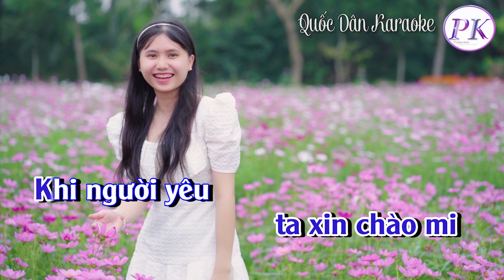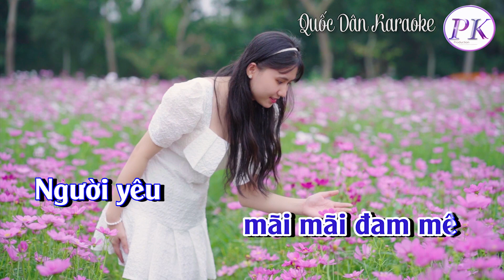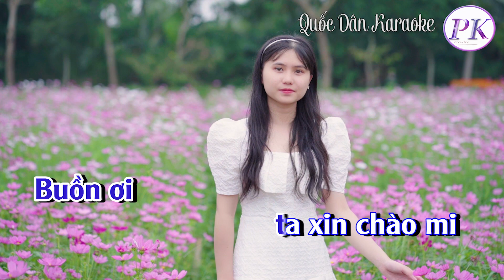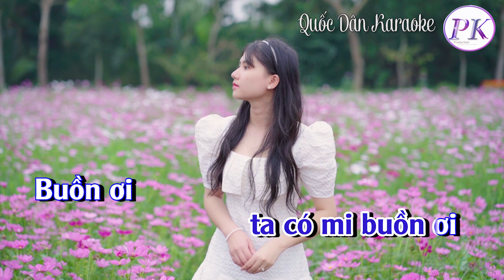Karaoke Buồn Ơi Chào Mi | Tango | Tone Nam (C#,Tp:110) | Quốc Dân Karaoke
✪ Lyrics:
Buồn ơi
ta xin chào mi
Khi người yêu
ta đã bỏ ta đi
Buồn ơi
Khi tình yêu
chấp cánh bay đi

Buồn ơi
 ta đang lẻ loi
Buồn hỡi
 ta đang đơn côi
Buồn ơi
hãy đến với ta
Để quên
chuyện tình xót xa

Nếu trên đường tình
ta lẻ loi một mình
Thì trên con đường đời
ta có mi buồn ơi
Buồn ơi
thế nhân là thế
Sao người yêu
vẫn mãi say mê

Buồn ơi
yêu đương là thế
Sao tình ta
mãi mãi đam mê
Người yêu
cho ta niềm đau
Buồn hỡi
 cho ta quên mau
Buồn ơi